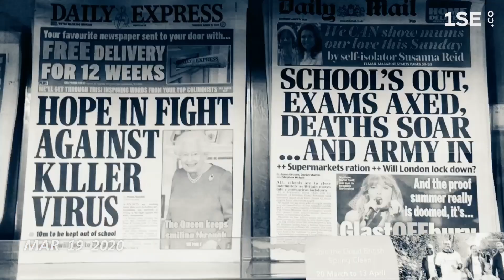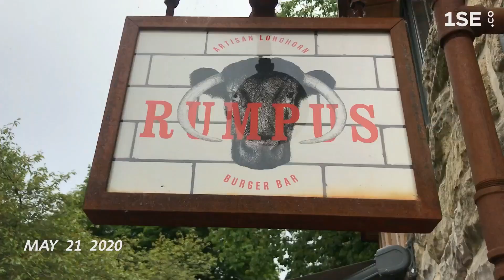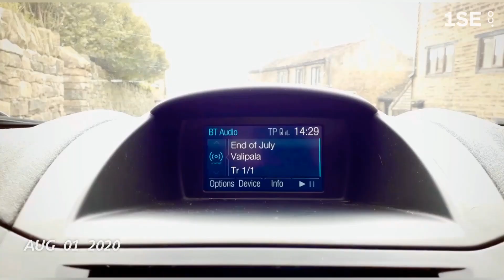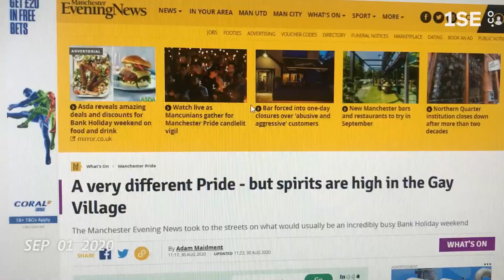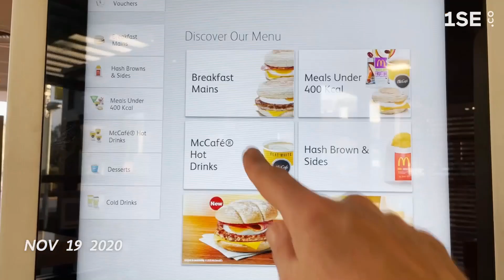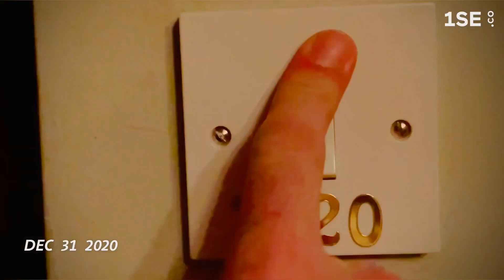My 2020 I 1 SECOND EVERYDAY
On the 1st January I decided to download the 1SE app and record one second of video footage each day for the whole year. Little did I know when I started this project that 2020 would become one of the most historical and memorable years of our lifetime.
I can honestly say that this app got me through such a tough year, forcing me to look for the small moments of joy in this world and appreciate what we have.
Anyway, feel free to follow the adventures of myself, my husband and our Basset Hound, Henry as we get through the year of COVID in our small part of Yorkshire!

Songs:
I Lived by OneRepublic
Tell The World by Eric Hutchinson